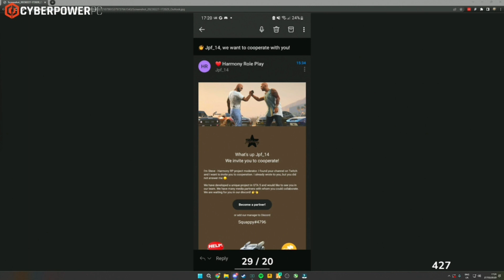Jay Exposes This GTA server for Stealing from Nopixel | Mandem | GTA 5 RP Nopixel